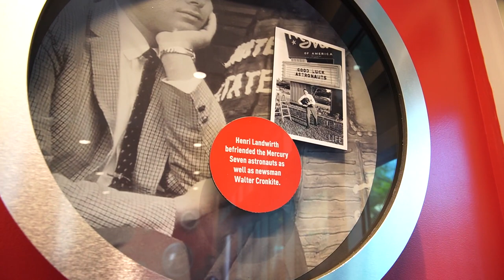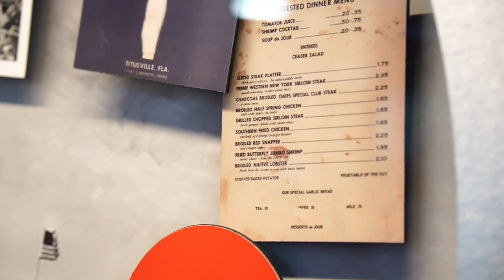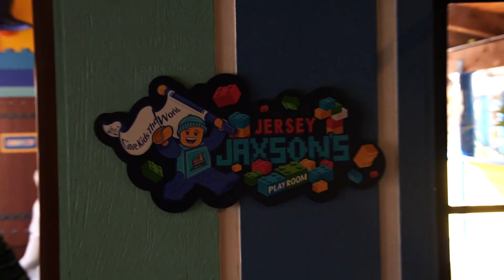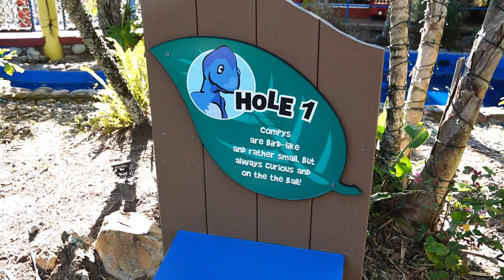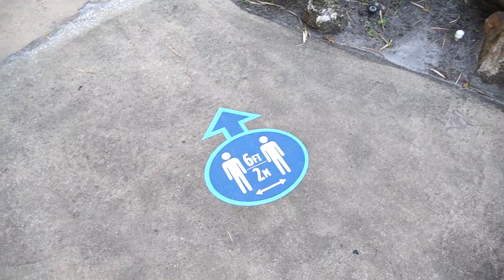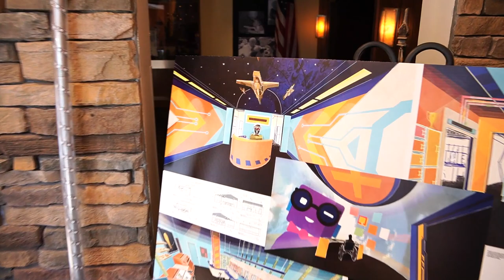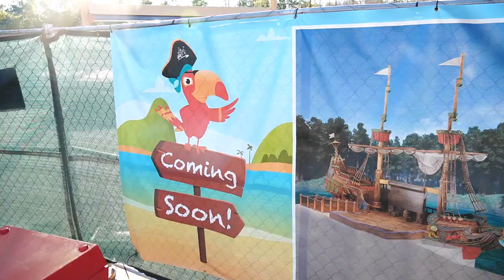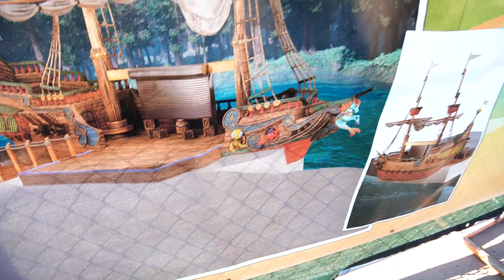At Give Kids The World For Henri's Starlight Scoops Ice Cream Grand Opening & Other Village Updates!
Please check out today's important link- Give Kids The World Village

In today’s vlog we head to Give Kids The World Village for the grand opening of Henri’s Starlight Scoops Ice Cream Shop! We try the delicious space themed ice cream and take a little tour around the village. We get to see what the newly renovated rooms will look like, they'll be updating 140+ rooms in 7 days, which is amazing! Then we also get to see a really neat prop from the Jurassic Park movie! That was a cool surprise! We also learn about more updates that will be coming to the village. We're so happy to hear that the village opened back up and will have new things for the kids to enjoy. We hope you had fun joining us today! Please check out Give Kids The World's link above to learn more and check out our previous vids to see more of the village!